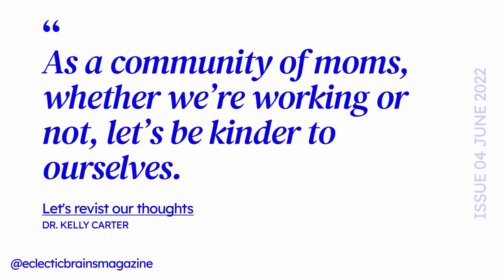SPOTLIGHT : Dr. Kelly Carter "Let's revisit our thoughts"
Article : Practicing self-compassion is a radical act for burned out working moms by Dr. Kelly Carter

Read uplifting stories, interviews, case studies, business, tech, art & healthy lifestyle around the globe with wisdom to lead our lives.